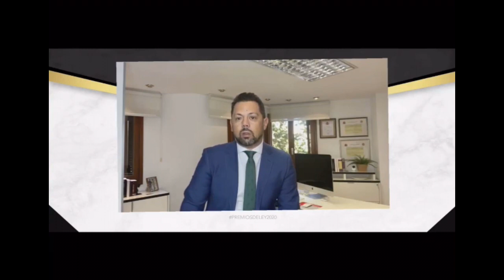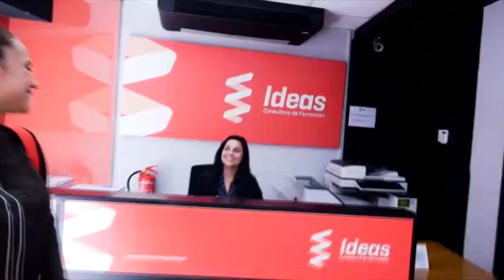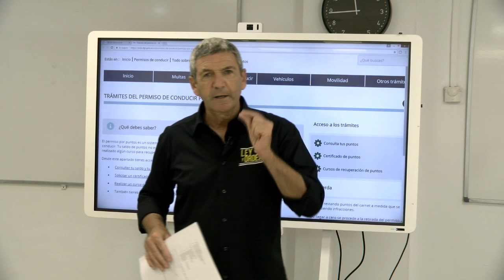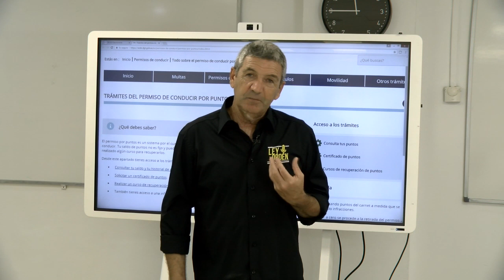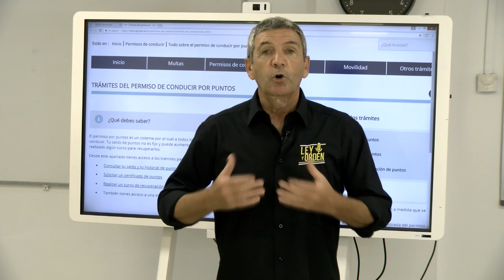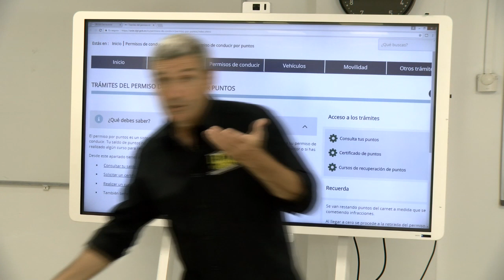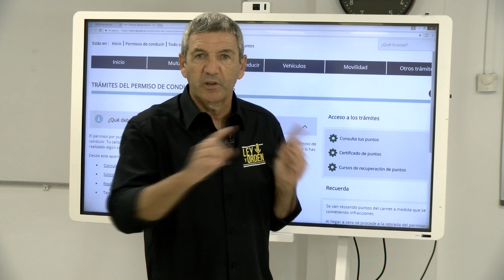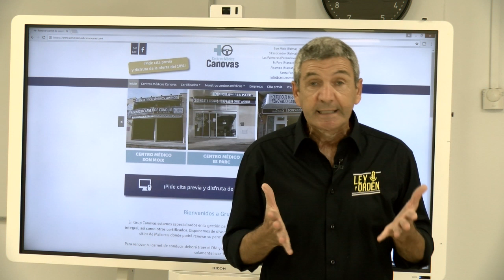Ley y orden (8/10/2020): El terror de los okupas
Hablamos de okupas, patrullas de seguridad privada y operaciones policiales.